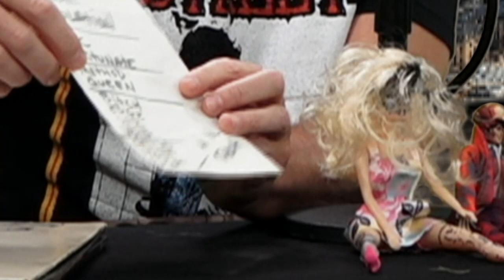'Accept' Mark Tornillo Interview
SHOW: 'That Jamieson Show'
Don is joined by Mark Tornillo of 'Accept'. Mark and Don discuss the path Mark took to joining the band, the importance of lineup changes to keeping bands relevant, and TT Quick.